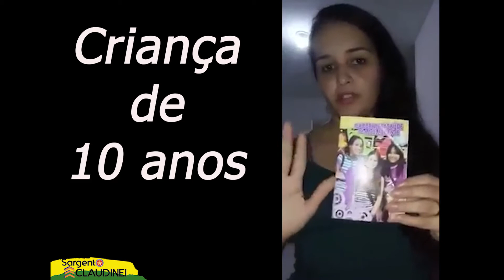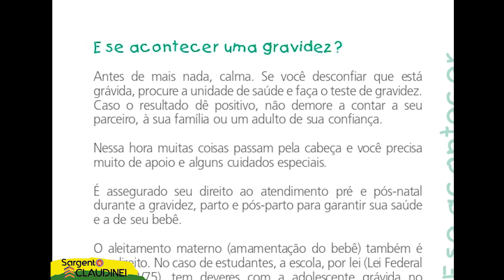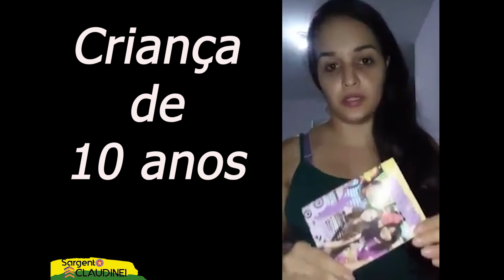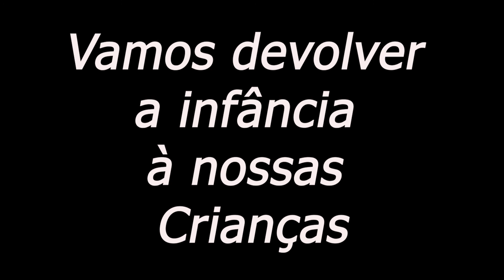Caderneta de saúde ensina sexo!